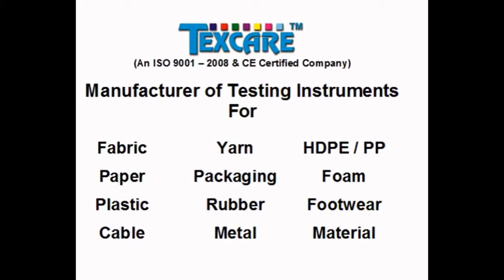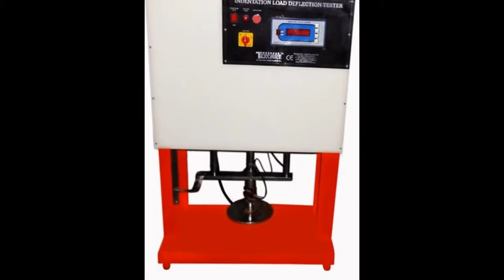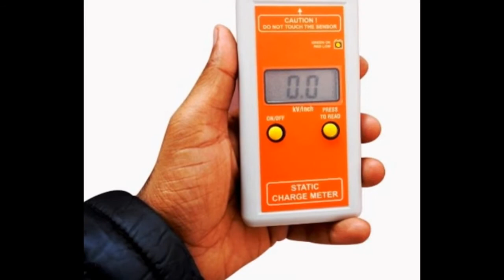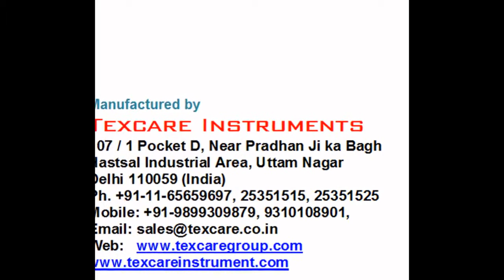Manufacturer of Testing Instruments in India By Texcare Instruments, Delhi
Texcare Instruments is established in the year 2010. In awaken of rapid industrialization, we are engaged in manufacturing, exporting and supplying a wide range of Testing Equipments for fabric, yarn and paper etc. We manufacture our range of products according to the specifications of the customers with high quality raw materials that are tested for their efficiency.